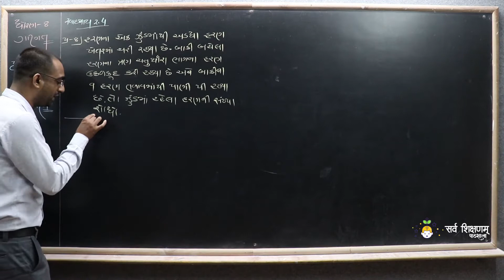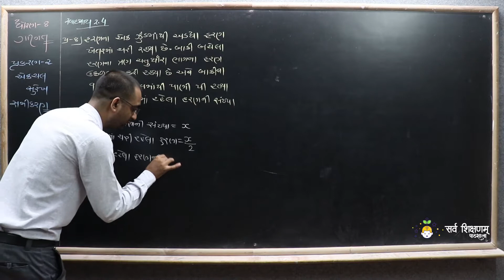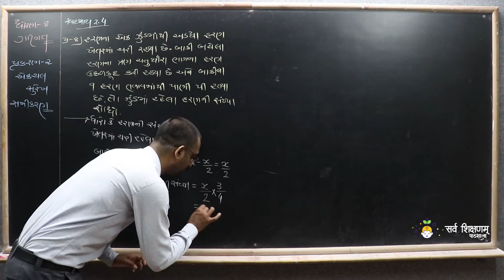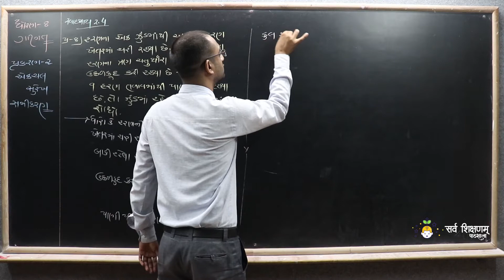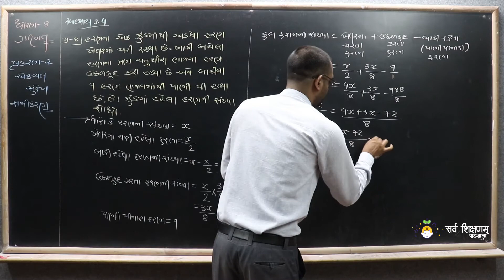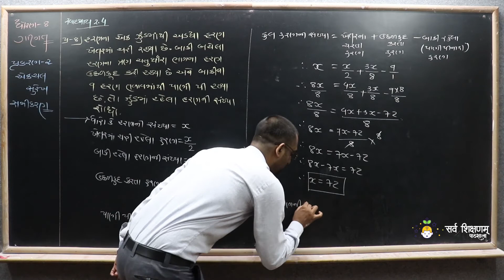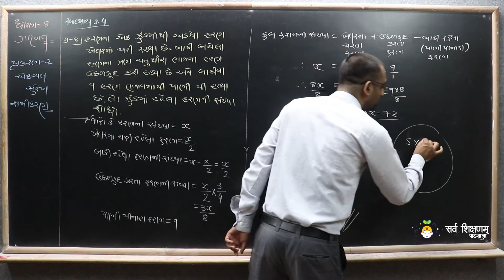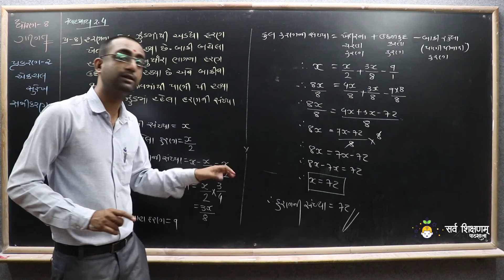STD 8 Maths Ch 2 Part 19 સ્વાધ્યાય 2.4 નો પ્રશ્ન 8 - એકચલ સુરેખ સમીકરણ - ગણિત